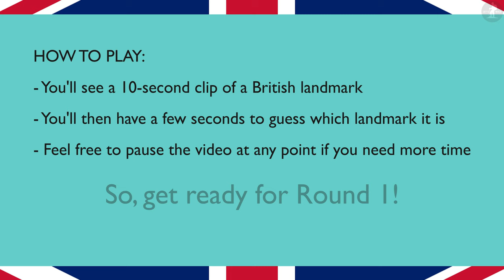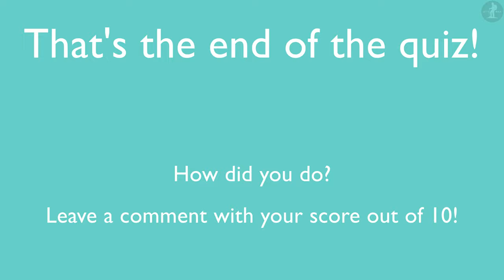Can You Identify This British Landmark? | Landmarks of Britain QUIZ | Let's Walk Quiz #2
Ten British landmarks. Ten seconds each. Can you identify the British landmark from the video clip? Find out in this video quiz, and play along with your friends and family too :)

All maps are courtesy of Google Maps.

► MUSIC CREDIT and USAGE